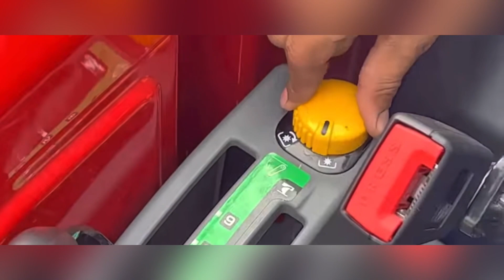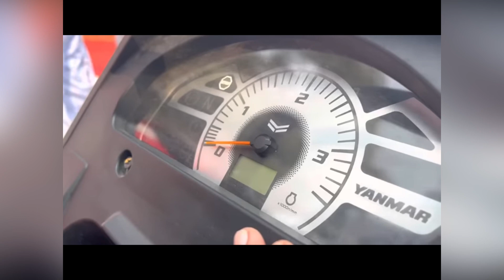पहली बार मार्केट में आया जापानी ट्रकटर || automatic pto control | yanmar solis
yanmar tractor
yanmar tractor in india
yanmar my 348 a
Solis yanmar
solis yanmar tractor
solis yanmar tractor price